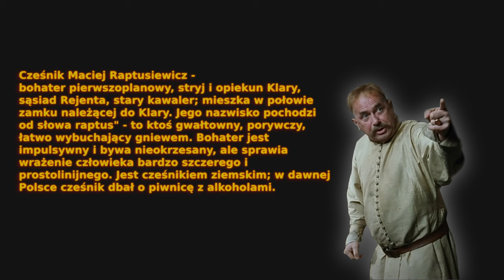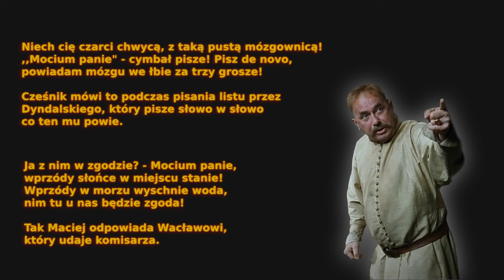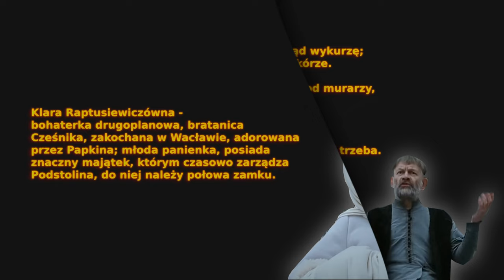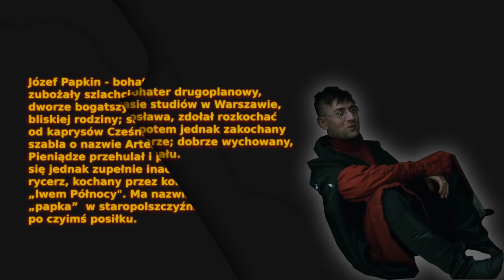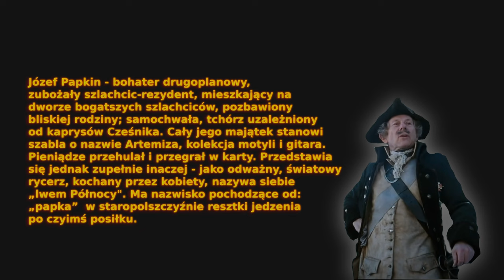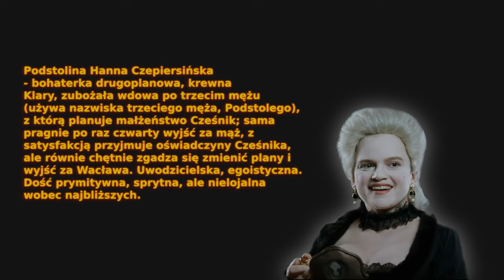Komizm oraz główni bohaterowie w komedii A. Fredry "Zemsta".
Teksty zostały zacytowane z komedii  A. Fredry "Zemsta" oraz zostały napisane przez autora filmu.

""""""""""""""""" Jeśli film Ci się spodobał : """"""""""""""""""""""
-zastaw like,
-napisz komentarz,
-udostępnij ten film swoim znajomym.
""""""""""""""""""""""""""" UWAGA ! """""""""""""""""""""""""""""""""""""""

Film powstał wyłącznie w celach humorystycznych i edukacyjnych. Nie miał na celu nikogo obrażać.

Autor filmu nie ponosi odpowiedzialności za treści przedstawione w materiale.